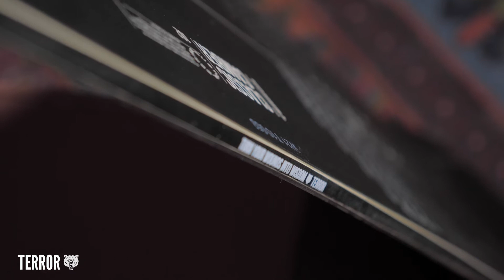TERROR PRODUCT REVIEW 21/22. Сноуборд X-CARVE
Серия обзоров на сноуборды из коллекции 21/22.